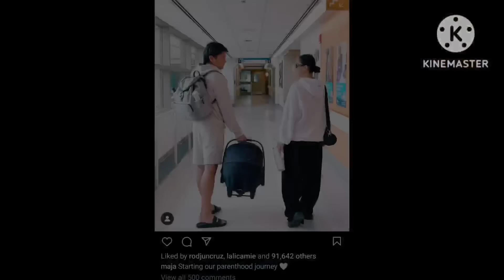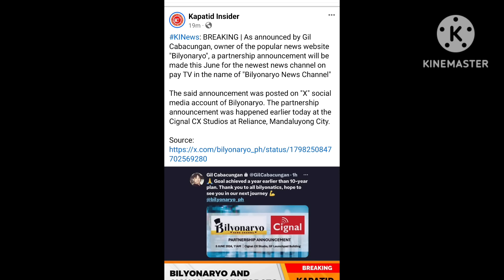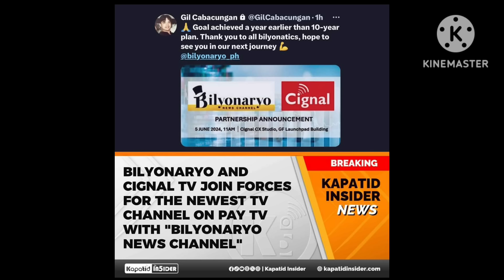5MILLION BINULAGA LAHAT❗PRODUCER EB NAKIPAG COLLAB SA BILYONARYO❗EAT BULAGA TATLO NA CHANNEL SOON❓